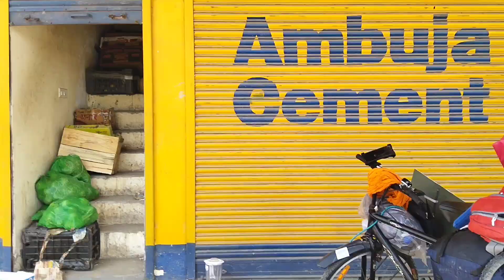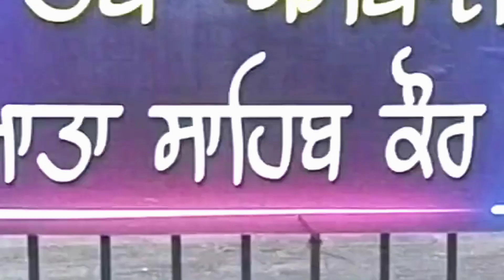2-day cycle ride ਰਾੜਾ ਸਾਹਿਬ to ਆਨੰਦਪੁਰ ਸਾਹਿਬ Punjab ਪੁਰਾਣੇ ਸਾਈਕਲ 'ਤੇ ਬਿਨਾਂ ਪੈਸੇ ਦਾ ਸਫਰ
2-day cycle ride ਰਾੜਾ ਸਾਹਿਬ to ਆਨੰਦਪੁਰ ਸਾਹਿਬ Punjab @bbkvlog1 @MsBbk @Yatribbk

**English:**

Join us on an incredible 2-day cycle ride from Rara Sahib to Anandpur Sahib in Punjab, where we embark on a journey on an old bicycle with no money in our pockets! This adventure is all about embracing the simplicity of travel, connecting with the local culture, and experiencing the true essence of Punjab.

Starting from the serene town of Rara Sahib, we pedal through picturesque landscapes, lush fields, and vibrant villages, encountering warm and welcoming people along the way. Our destination, the historic and spiritual city of Anandpur Sahib, promises an enriching experience filled with devotion and heritage.

Throughout the journey, we rely on the kindness of strangers and the spirit of Punjab to guide us. Watch as we overcome challenges, enjoy delicious local food, and find shelter under the open sky. This vlog captures the raw and authentic beauty of Punjab, showcasing that sometimes the best journeys are those taken without a plan or money.

**Punjabi:**

ਇਸ ਕਮਾਲ ਦੀ 2-ਦਿਨਾਂ ਦੀ ਸਾਈਕਲ ਸਵਾਰੀ ਵਿੱਚ ਸਾਡੇ ਨਾਲ ਸ਼ਾਮਲ ਹੋਵੋ, ਜਿੱਥੇ ਅਸੀਂ ਪੁਰਾਣੇ ਸਾਈਕਲ 'ਤੇ ਬਿਨਾਂ ਪੈਸੇ ਦੇ ਰਾੜਾ ਸਾਹਿਬ ਤੋਂ ਆਨੰਦਪੁਰ ਸਾਹਿਬ ਜਾ ਰਹੇ ਹਾਂ! ਇਹ ਯਾਤਰਾ ਸਾਦਗੀ ਨੂੰ ਗਲੇ ਲਗਾਉਣ, ਸਥਾਨਕ ਸਭਿਆਚਾਰ ਨਾਲ ਜੁੜਨ ਅਤੇ ਪੰਜਾਬ ਦੀ ਅਸਲ ਸੂੰਹ ਪ੍ਰਾਪਤ ਕਰਨ ਬਾਰੇ ਹੈ।

ਰਾਅੜਾ ਸਾਹਿਬ ਦੇ ਸ਼ਾਂਤ ਸ਼ਹਿਰ ਤੋਂ ਸ਼ੁਰੂ ਹੋ ਕੇ, ਅਸੀਂ ਸੁਹਣੇ ਨਜ਼ਾਰੇ, ਹਰੇ ਭਰੇ ਖੇਤਾਂ ਅਤੇ ਰੰਗੀਲੇ ਪਿੰਡਾਂ ਦੇ ਰਾਹੀਂ ਪੈਡਲਿੰਗ ਕਰਦੇ ਹਾਂ, ਰਾਹ ਵਿੱਚ ਹਾਰਮਨ ਪੂਰਨ ਅਤੇ ਸਵਾਗਤ ਕਰਦੇ ਲੋਕਾਂ ਨਾਲ ਮੁਲਾਕਾਤ ਕਰਦੇ ਹਾਂ। ਸਾਡੀ ਮੰਜ਼ਿਲ, ਇਤਿਹਾਸਕ ਅਤੇ ਆਧਿਆਤਮਿਕ ਸ਼ਹਿਰ ਆਨੰਦਪੁਰ ਸਾਹਿਬ, ਭਗਤੀ ਅਤੇ ਵਿਰਾਸਤ ਨਾਲ ਭਰੀ ਹੋਈ ਇੱਕ ਮਾਨਸਿਕ ਅਨੁਭਵ ਦਾ ਵਾਅਦਾ ਕਰਦੀ ਹੈ।

ਸਫ਼ਰ ਦੇ ਦੌਰਾਨ, ਅਸੀਂ ਅਜਨਬੀਆਂ ਦੀ ਦਇਆ ਅਤੇ ਪੰਜਾਬ ਦੀ ਰੂਹ 'ਤੇ ਨਿਰਭਰ ਕਰਦੇ ਹਾਂ। ਦੇਖੋ ਕਿ ਅਸੀਂ ਕਿਵੇਂ ਚੁਣੌਤੀਆਂ ਨੂੰ ਪਾਰ ਕਰਦੇ ਹਾਂ, ਸੁਆਦੀ ਸਥਾਨਕ ਭੋਜਨ ਦਾ ਆਨੰਦ ਮਾਣਦੇ ਹਾਂ, ਅਤੇ ਖੁੱਲ੍ਹੇ ਆਕਾਸ਼ ਹੇਠ ਅਸ਼ਰਰਵਾਦ ਪ੍ਰਾਪਤ ਕਰਦੇ ਹਾਂ। ਇਹ ਵਲੌਗ ਪੰਜਾਬ ਦੀ ਅਸਲੀ ਅਤੇ ਖ਼ੂਬਸੂਰਤੀ ਨੂੰ ਦਰਸਾਉਂਦਾ ਹੈ, ਜੋ ਕਿ ਕਦੇ ਕਦੇ ਸਭ ਤੋਂ ਵਧੀਆ ਯਾਤਰਾਵਾਂ ਉਹ ਹੁੰਦੀਆਂ ਹਨ ਜੋ ਬਿਨਾਂ ਕਿਸੇ ਯੋਜਨਾ ਜਾਂ ਪੈਸੇ ਦੇ ਕੀਤੀਆਂ ਜਾਂਦੀਆਂ ਹਨ।

ਸਾਡੇ ਚੈਨਲ ਨੂੰ ਸਬਸਕ੍ਰਾਈਬ ਕਰੋ ਹੋਰ ਯਾਤਰਾ ਦੇ ਸਫ਼ਰਾਂ ਲਈ ਅਤੇ ਸਾਡੇ ਲੈਂਸ ਰਾਹੀਂ ਪੰਜਾਬ ਦੀ ਸੁਹਣੀ ਖੂਬਸੂਰਤੀ ਵਿੱਚ ਖੋ ਜਾਓ।